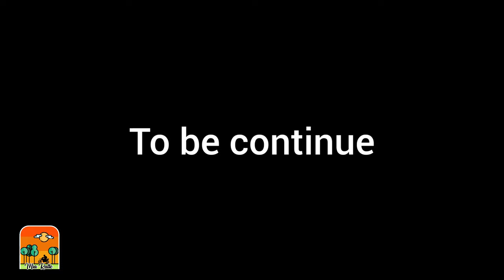Aizawl - Lunglei | Day-1 | Ep-1 | Project Castle of Beino, Zochachhuah, Zorinpui Ride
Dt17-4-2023